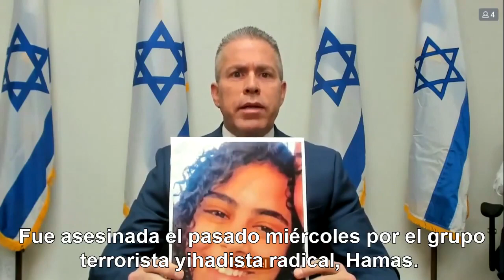Discurso de Gilad Erdan ante el Consejo de Seguridad